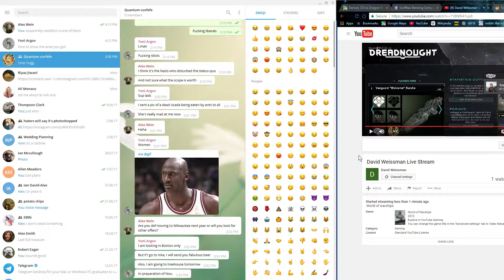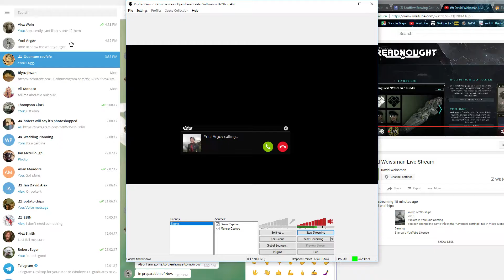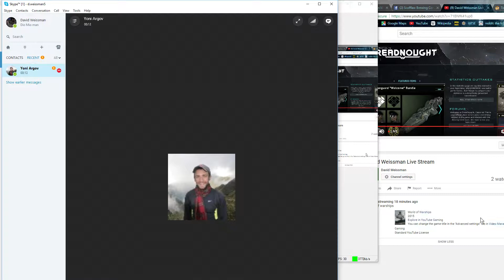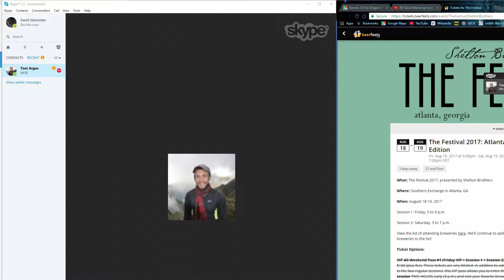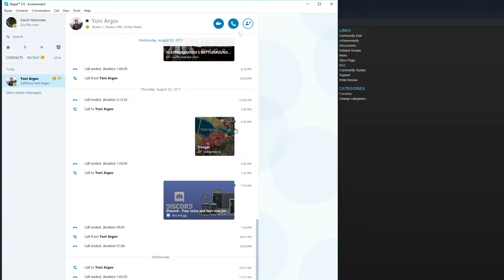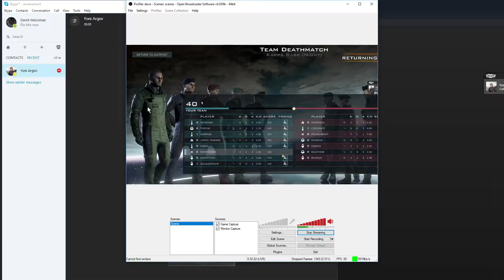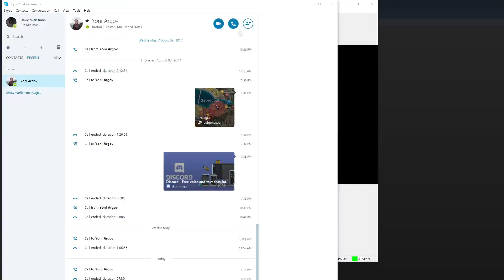David Weissman Live Stream